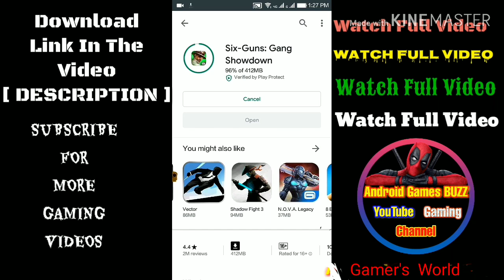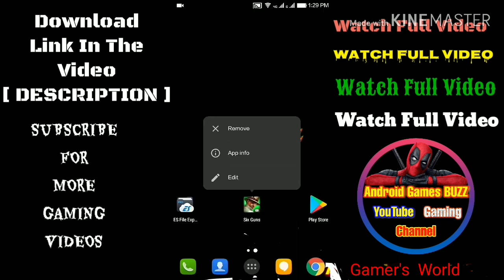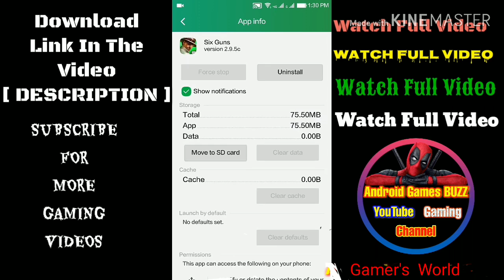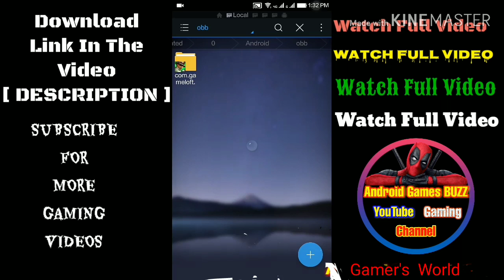Six Guns Mod Apk || V2.9.5c Latest Version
Six Guns is a third person action game set in Arizona and Oregon, that follows a story line very similar to that of Red Dead Redemption, which will allow you to travel through huge open scenes while shooting your guns and riding your horse.

This game features over forty different missions where you will face challenges of all kinds. From horse racing to facing gangs of enemies armed with guns... and even fighting supernatural creatures like vampires.

At the graphic level, Six Guns is a pretty good title. Not the best work from Gameloft, who is an expert in this area, but still the game grows on you.

Six Guns is a very good third person action game with a fun gameplay and a more than acceptable duration. There are dozens of hours in front of you on your Android once you install this game. It is also completely free

I have given the download link bellow

How to download Six Guns Mod Apk
How to download Overkill the Dead: Survival Mod Apk
How to download Dead Effect Mod Apk